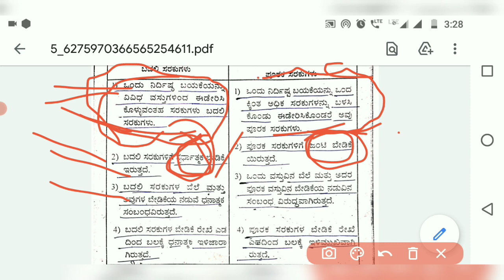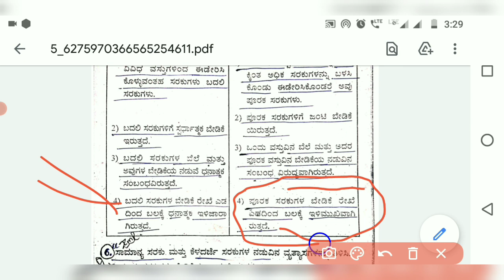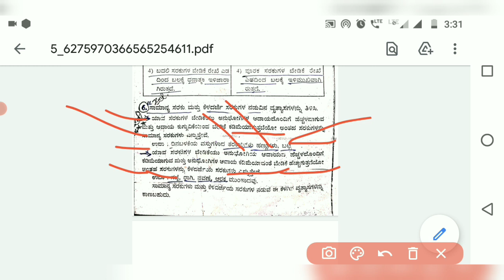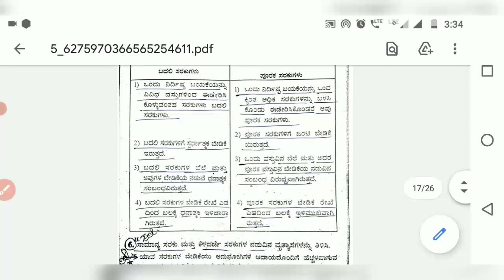ಬದಲಿ ಸರಕು & ಪೂರಕ ಸರಕು ನಡುವಿನ ವ್ಯತ್ಯಾಸ, ಸಾಮಾನ್ಯ ಸರಕುಗಳು ಮತ್ತು ಕೆಳದರ್ಜೆ ಸರಕುಗಳು ನಡುವಿನ ವ್ಯತ್ಯಾಸ.